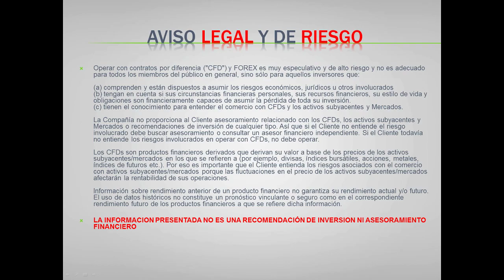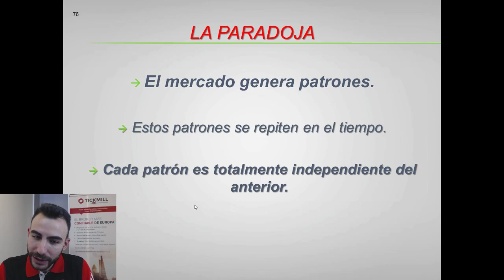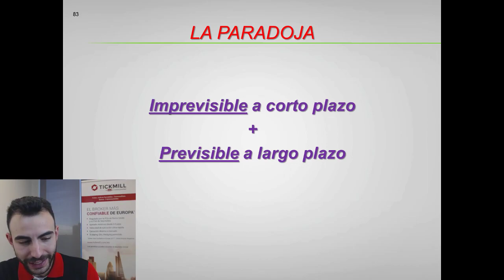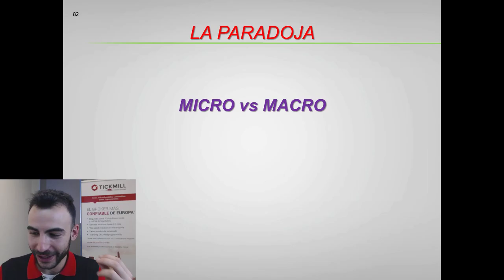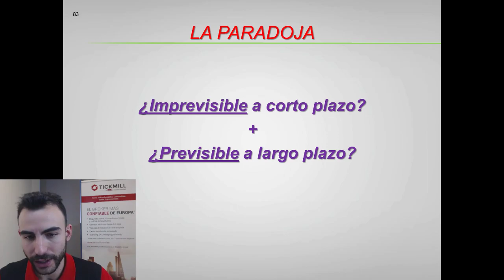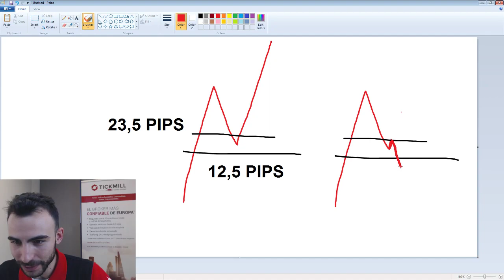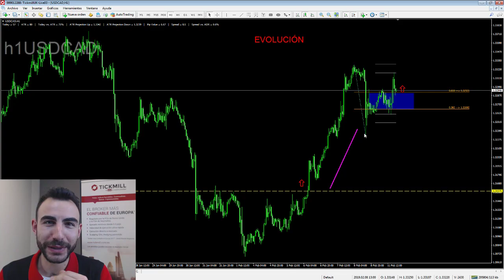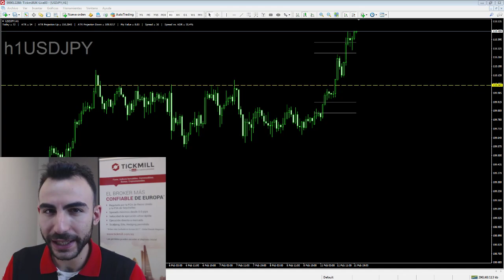Sesión de Psicología: La Paradoja del Trading - Forex, Trading y Mercados